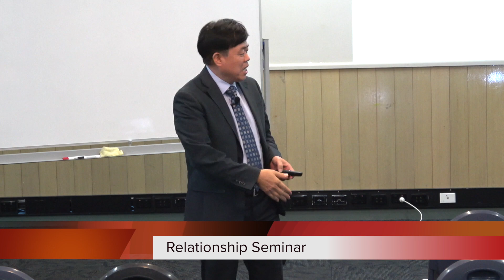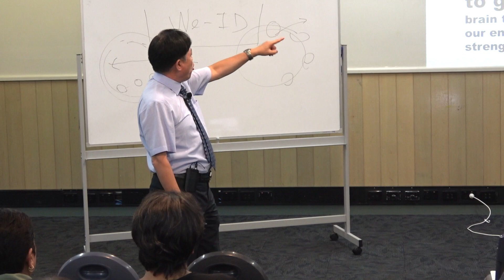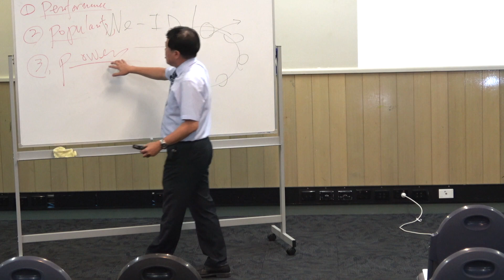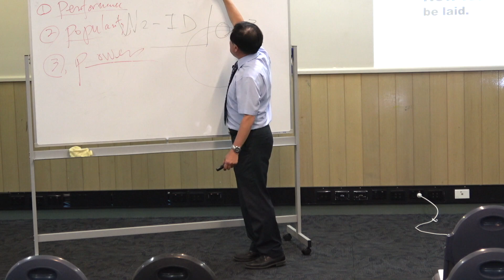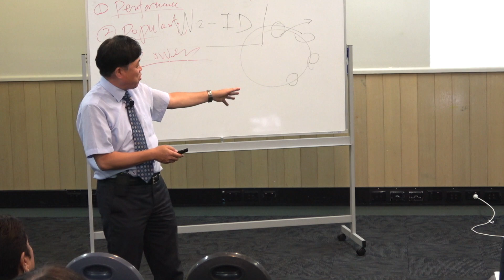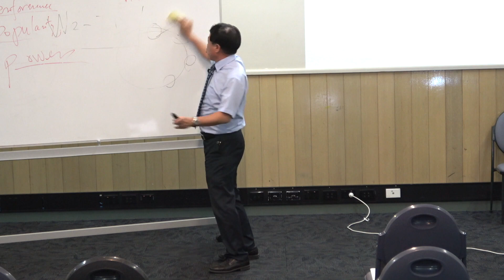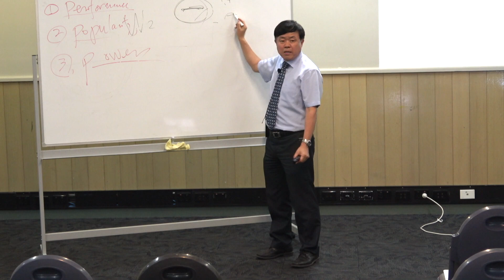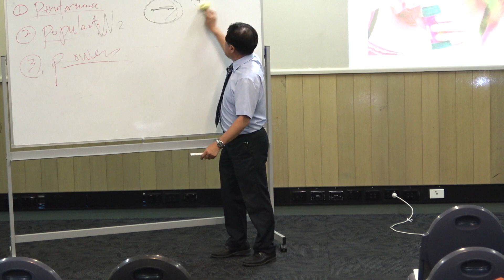Relationship Seminar - Steps to Maturity HD 1080p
Presenter - Dr. Sung Um